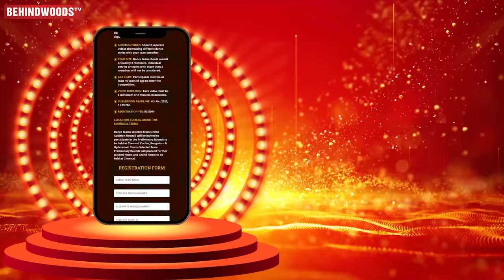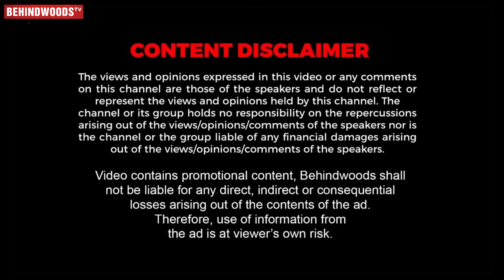Lokesh: "இது யார் பொண்ணு தெரியுமா?"😱LEO’s Kutty Trisha மாறியே இருக்காங்க!😍Part 4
Presenting the most anticipated Lokesh Kanagaraj's Interview of Thalapathy Vijay's "LEO"

"சுப்ரீம் மொபைல்ஸ்
மொபைல்கள் | லேப்டாப்கள் | டேப்லெட்கள் | டெலிவிஷன்கள் | கேஜெட்டுகள்
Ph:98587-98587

Threads: @suprememobiles"